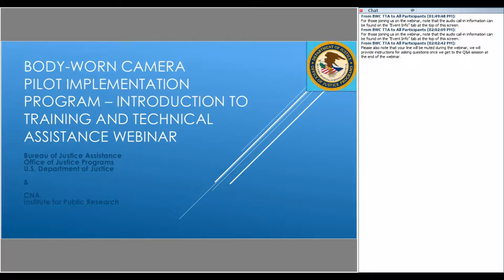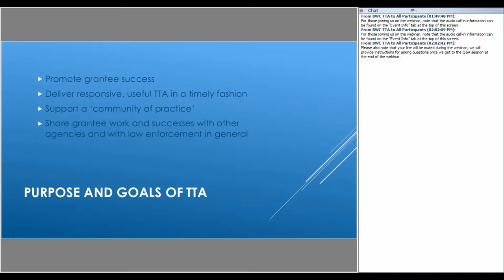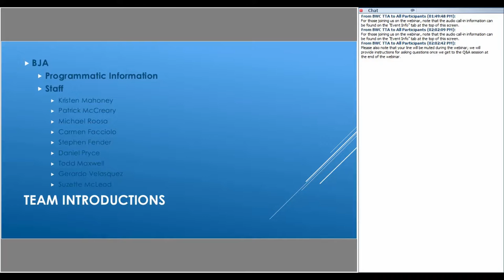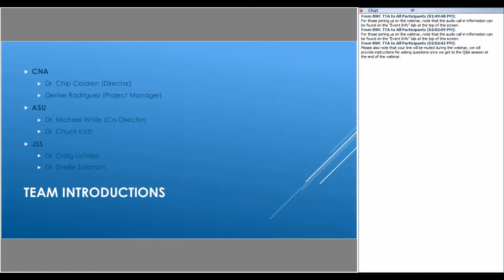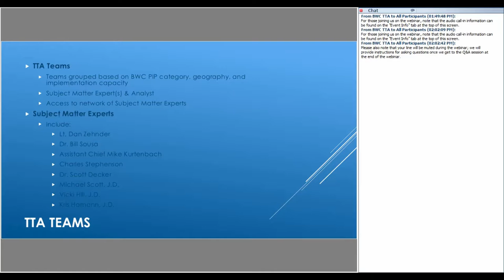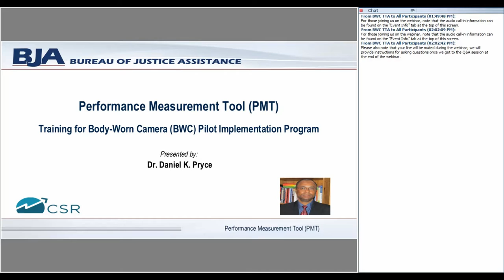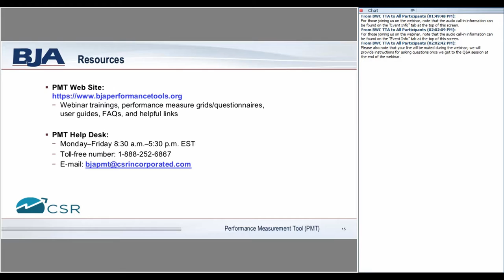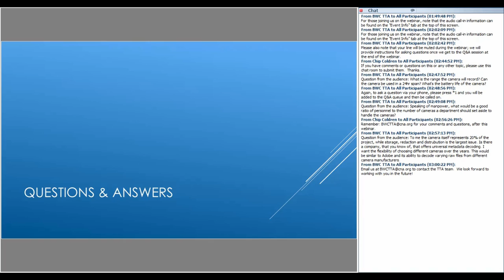BWC TTA Welcome Webinar - October 2015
This webinar was hosted by the CNA team and BJA and provides an introduction of BWC TTA to BWC-PIP sites.